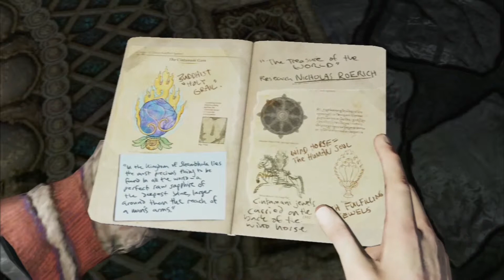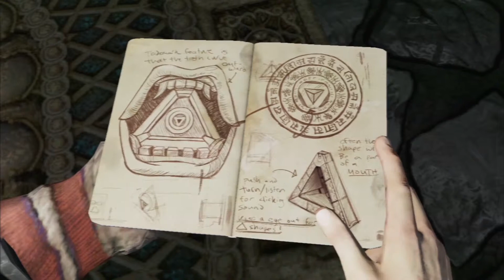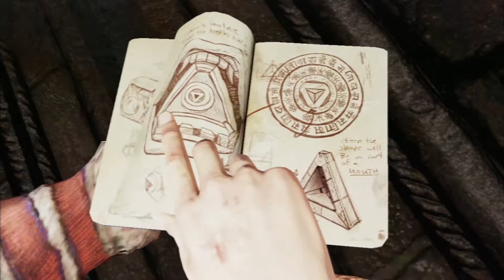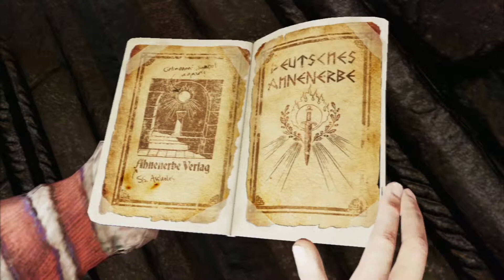Let's Play : Uncharted 2 : Among Thieves - #25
Lazarević has taken our women hostage and no we're forced to work for him.